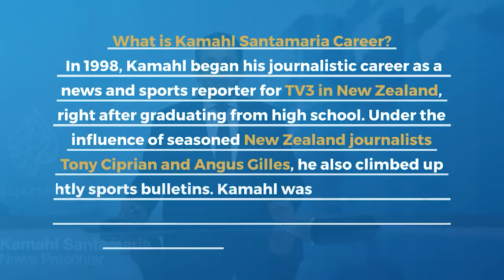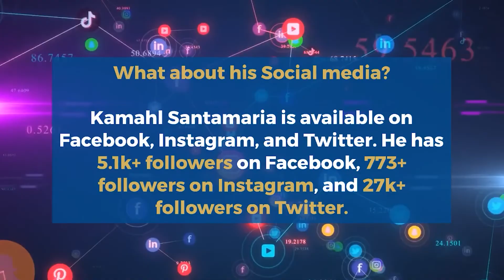Kamahl Santamaria Biography & Lifestyle, Wife, Family, Net worth, Nationality, Religion, Partner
Kamahl Santamaria is a New Zealand television journalist. He was also a member of the Breakfast presenting crew on New Zealand's TVNZ 1.